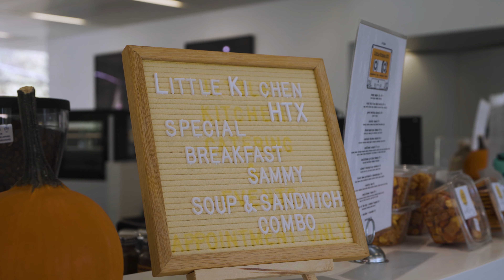Brochstein Pavilion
A central gathering place for students and faculty, the building’s design was inspired by the 4,000-plus trees across campus. Stop inside to grab a coffee or sandwich.